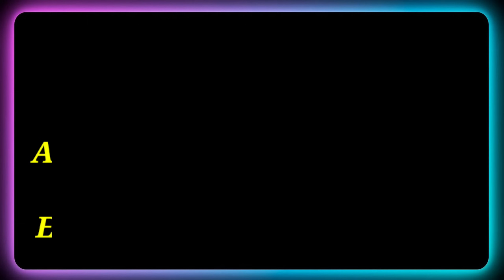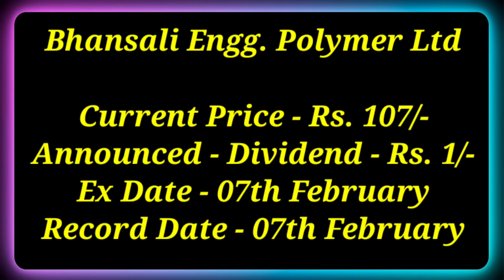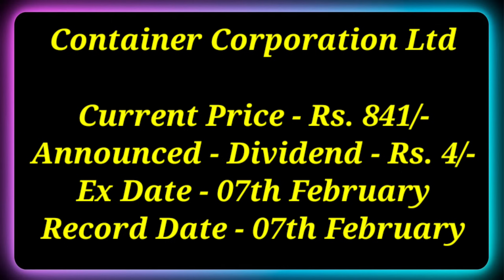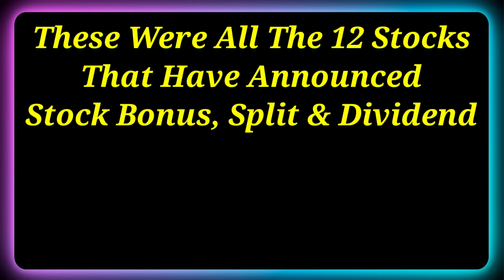12 कंपनी LATEST घोषणा • ITC Dividend • Gail India Dividend • Stocks Declared Dividend, Bonus & Split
12 कंपनी LATEST घोषणा • ITC Dividend • Gail India Dividend • Stocks Declared Dividend, Bonus & Split

Dividend stock
upcoming Dividend
upcoming shares

Market analysis
Market news today
Market news